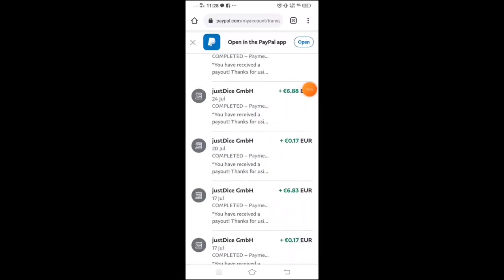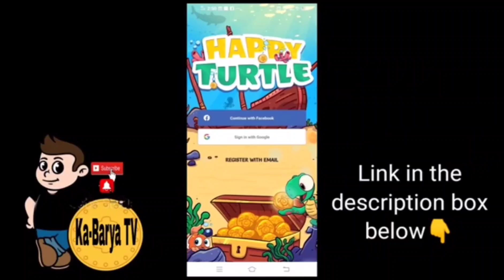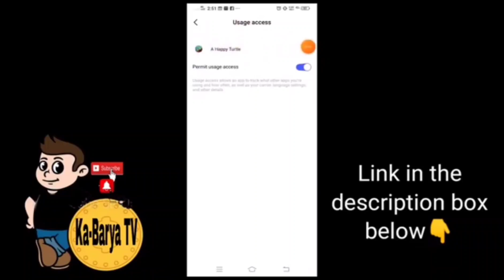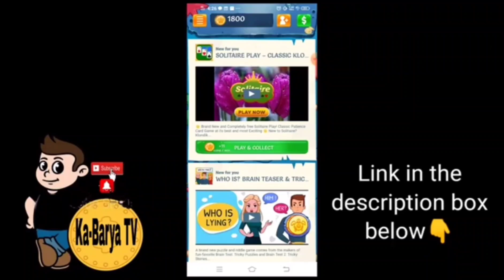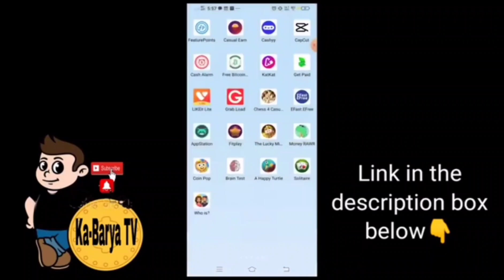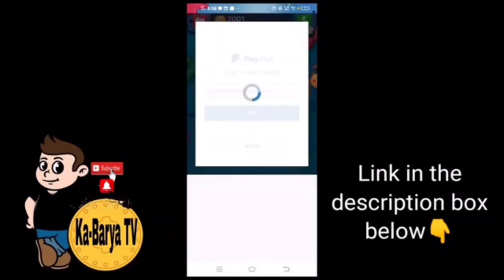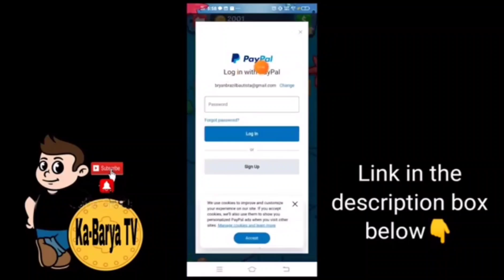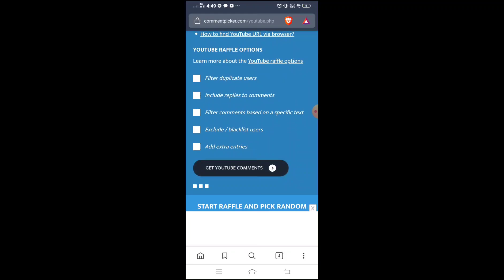Libre lang | 10 minutes lang payout kana agad | ₱6,000 kinita ko dito | WALANG PUHUNAN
application link